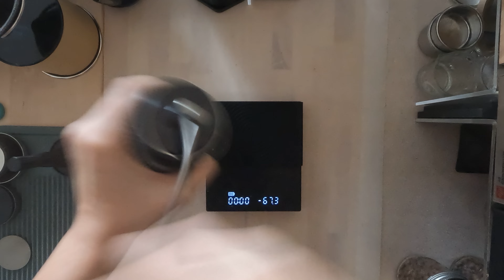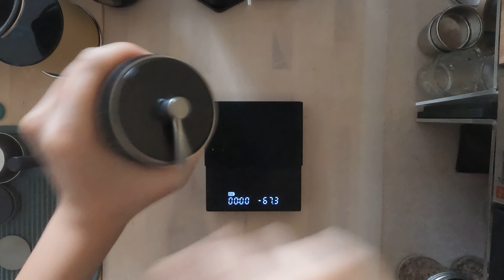How To Make Coffee Today? Hario V60 Dripper - Iced Coffee | ASMR Vlog #62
Today’s Hario V60 Dripper recipe:
18 grams of coffee beans (24 Comandante clicks)
300 grams of water (93ºC)
3 big ice cubes (~150 grams)